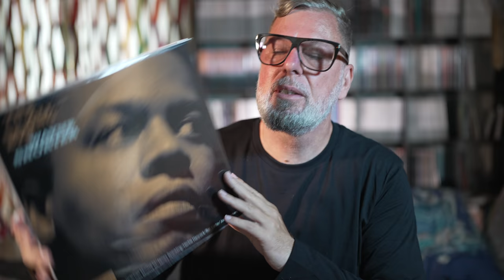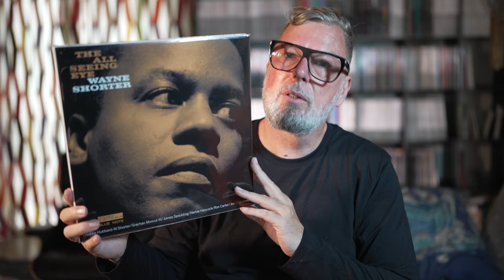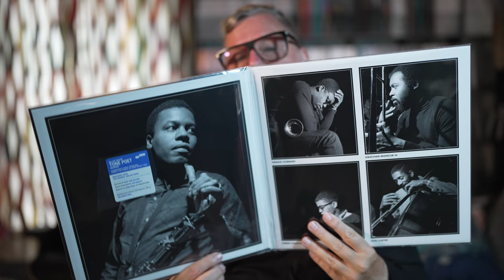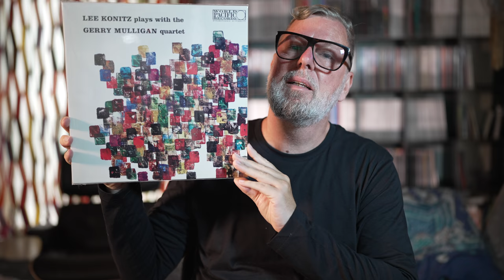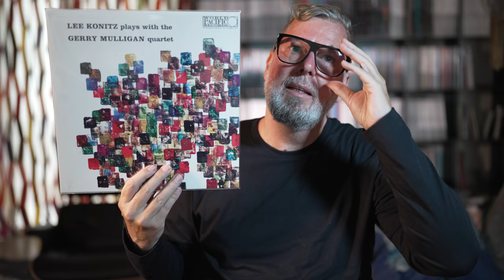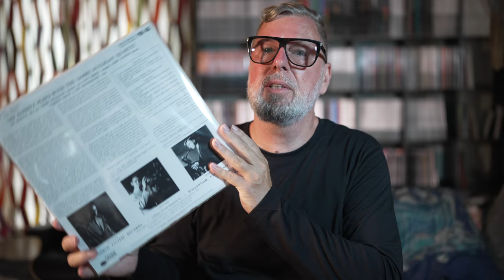Tone Poets: Wayne Shorter, All Seeing Eye, Lee Konitz and Gerry Mulligan Quartet